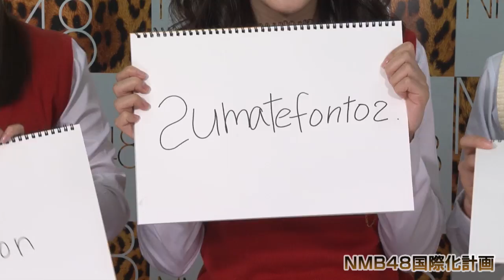NMB48国際化計画 09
NMB48が英単語テストに挑戦！
東由樹、川上礼奈、城恵理子、山岸奈津美、森田彩花

イベント最速チケット先行受付、アンケートトーク、着うた、オリジナルボイスなど
NMB48 MOBILE

大人気スペシャル生配信やロケ動画、劇場公演予約権も当たる
YNN NMB48 CHANNEL

メンバーからメールが届く
NMB48 MAIL